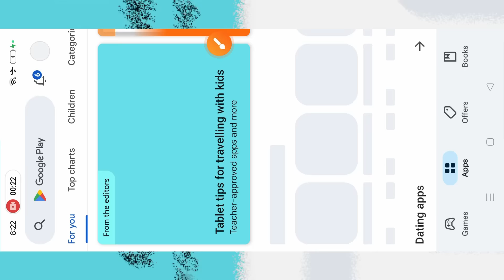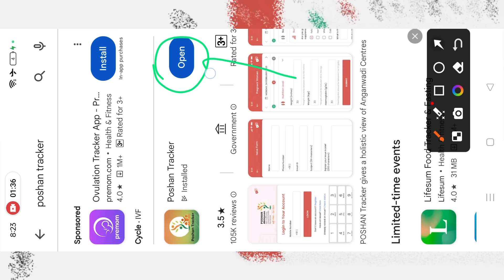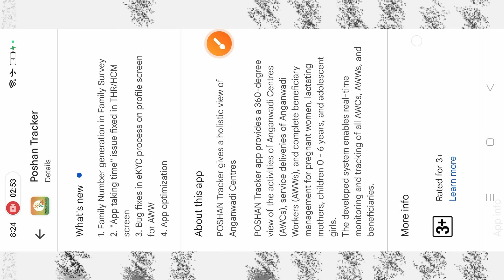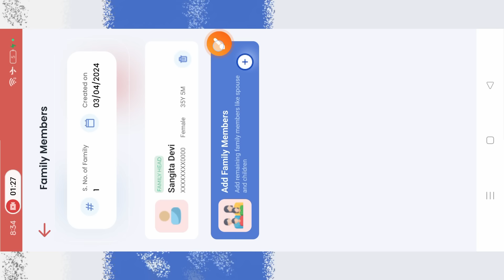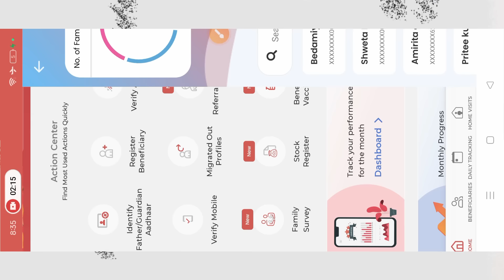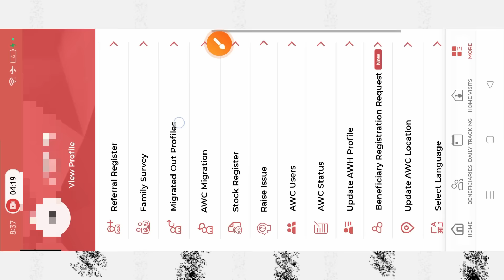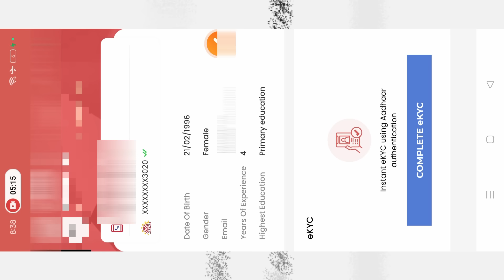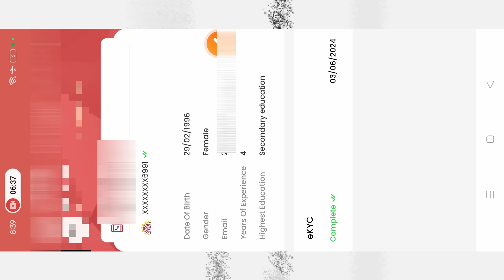Poshan Tracker 21.0 New Update | THR/HCM screen में परिवर्तन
1. Family Number generation in Family Survey
2. "App taking time" issue fixed in THR/HCM screen
3. Bug fixes in eKYC process on profile screen for AWW
4. App optimization